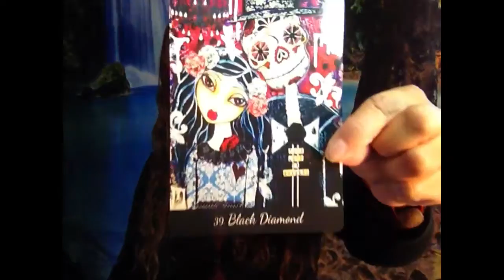Libra October Tarot Reading, What are you waiting for?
Monthly subscription, find out how in the link
How to sign up to receive a monthly reading with information only fir you, click on the link to find out how

One time reading
Tarot

Please allow my to invite you to my group